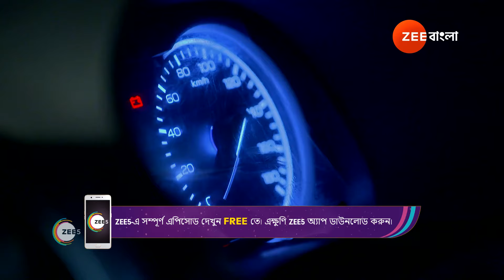মণিমার পরিকল্পনাতে ফেঁসে যাচ্ছে ঋক মধুবনী | Ke Prothom Kachhe Esechi | Ep 60 | Webisode | Zee Bangla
Monima is plotting to bring Madhubani and Wrick closer together. She secretly meets someone who demands a large sum of money from her. Watch the video to find out what happens when Wrick and Madhubani get caught in a thunderstorm!

Show Name : Ke Prothom Kache Esechi
Producer/Star Cast : Mohana Maiti, Sayan Bose, Payel Deb
Episode No : 60
Date: 25 Jul 2024

Wrickdev, an affluent bachelor, finds himself unexpectedly captivated by Madhubani, a single mother devoted to her young daughter, Mihika. Despite his charm and earnest affection, Madhubani hesitates to embrace this new love. She has promised Mihika's happiness and stability above all else. Determined to win their hearts, Wrickdev embarks on a heartfelt journey to prove his genuine intentions.